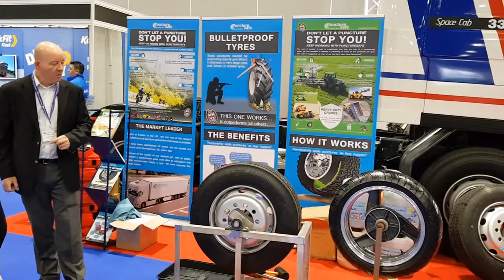PunctureSafe Speedy Hire Expo Video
As a supplier to their mainenance workshops, PunctureSafe were recently invited to Speedy Hire's expo to demonstrate their sealant to Speedy Hire customters.